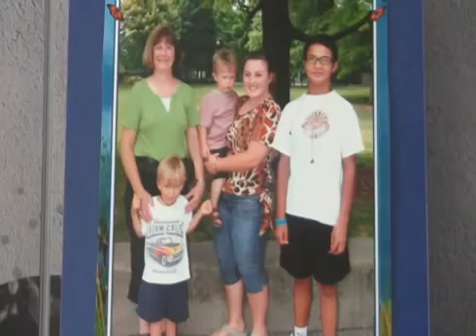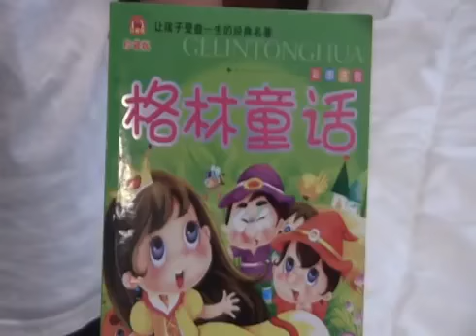adopt chinese teen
adoption, chinese, young man